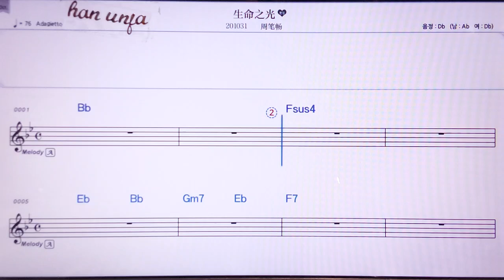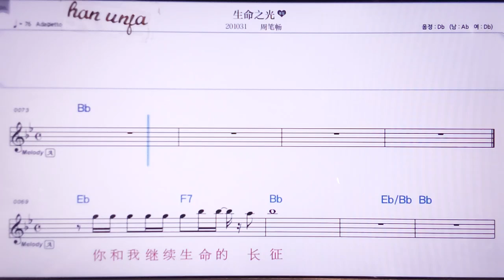💖썽밍쯔꾸앙/찌우비창 👍MR,노래방, 악보, 코드,Karaoke With Sheet Music